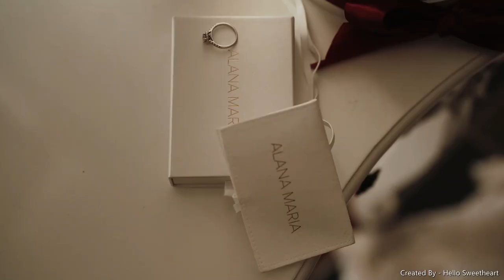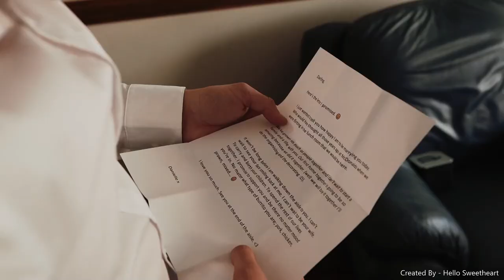DANIANDBLAKE | Officially Mr & Mrs Russell 21~08~2020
We love being able to share these special moments with you all. xx

We welcome any video suggestions, Q&A questions or discussion topics.